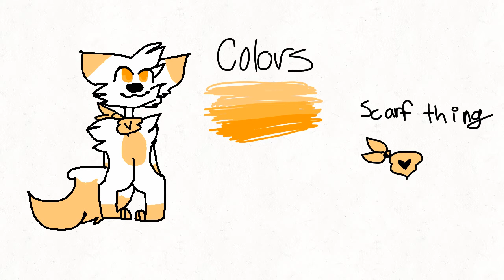Ref sheeettt for yomo and gonx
Djdufjdijjkksjdjdmkdkd